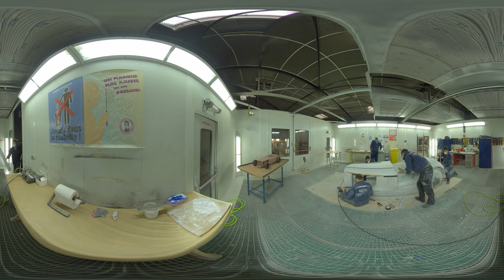Visite de l'école ESPERA Sbarro UTBM